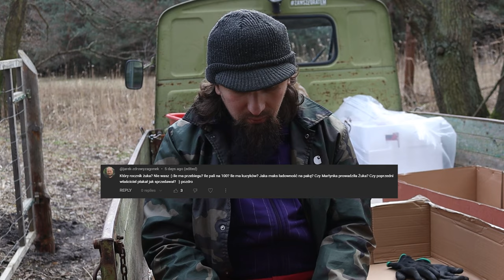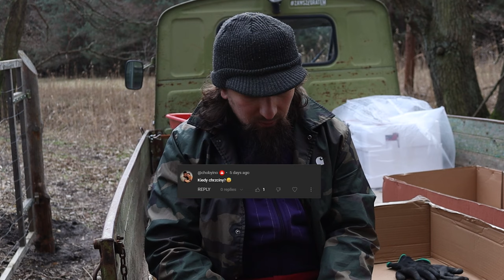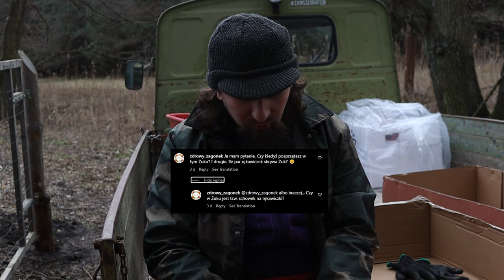U dzików na zadupiu - Jak nie składać wózka ogrodowego oraz Q&A o Żuku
Dziś odpowiadam na pytania o Żuka, czy się nadaje na wóz misyjny oraz pokazuję jak nie składać wózka ogrodowego Hecht 52145.

0:00 Wstęp
0:48 Składanie wózka
10:50 Pogadanka o Żuku
13:35 Wasze pytania o Żuka i odpowiedzi
19:17 Plusy i minusy Żuka ale głównie minusy
21:57 Co wożę ze sobą do lasu?
24:23 Zakończenie
25:01 Poprawki wózka